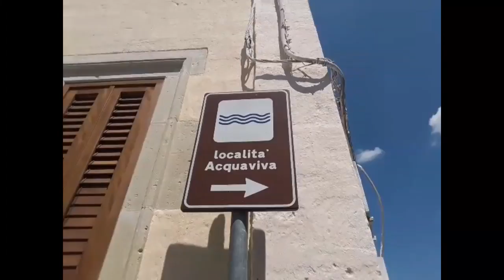Torrepaduli - Loc. Acquaviva